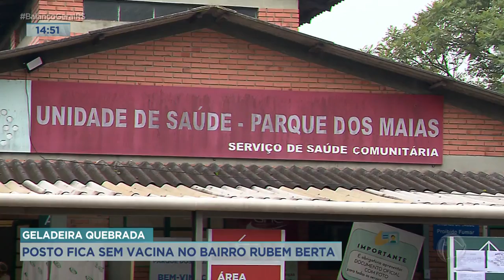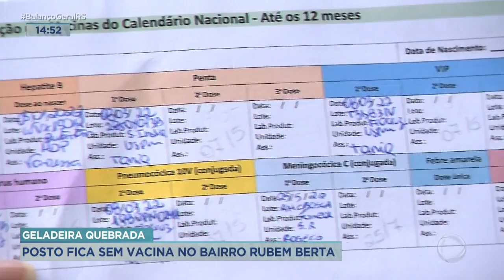Geladeira quebrada: Posto fica sem vacina no bairro Rubem Berta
Uma geladeira quebrada impede que a unidade de saúde Parque dos Maias, no bairro Rubem Berta. na zona norte de Porto Alegre, ofereça vacina para a população. Quem chega encontra um cartaz e precisa procurar outro posto para se imunizar.